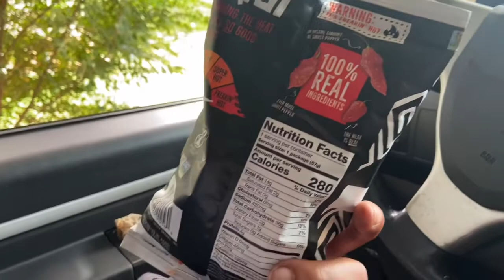TRYING 7/11 PAQUI CHIPS FOR THE FIRST TIME 😵‍💫🥵🥵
Hey Family! Harry and I tried these hot 🥵 freaking chips! Check it out